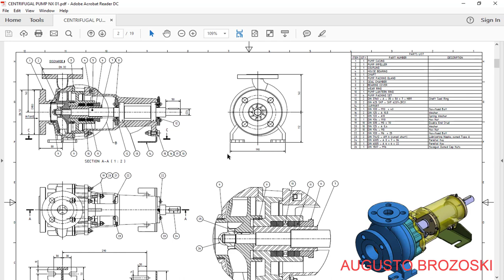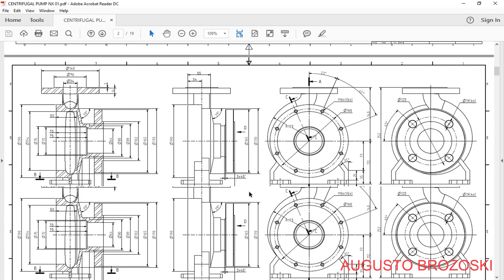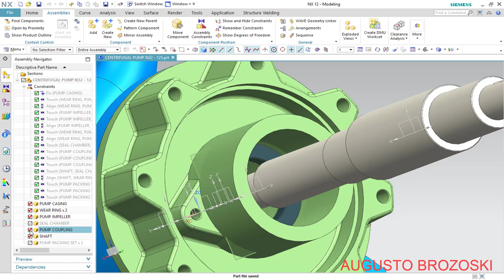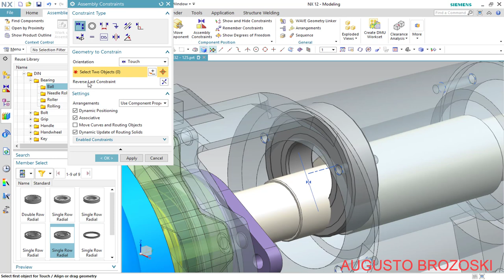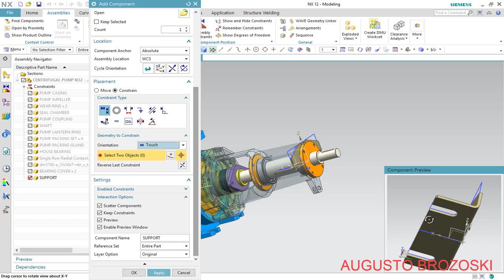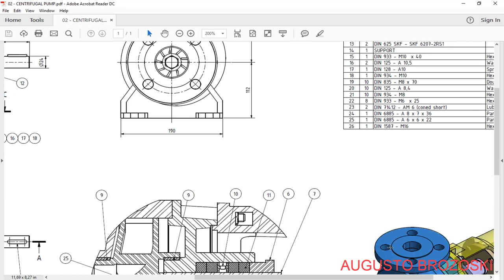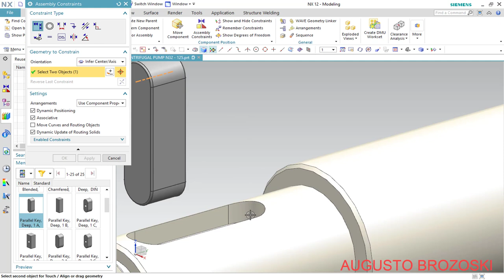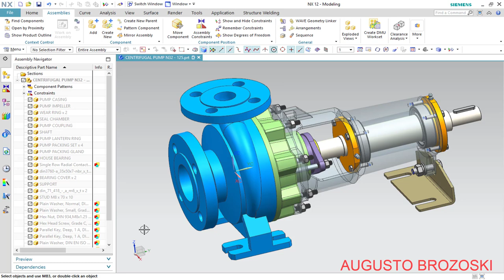NX Siemens Centrifugal Pump 08 - 09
Project and Design of a Centrifugal Pump in the NX Siemens.
Projeto Desenho de uma Bomba Centrifuga

SEE CC LEGENDS IN ARABIC - PORTUGUESE - ENGLISH - GERMAN - SPANISH - ITALY - RUSSIAN - HINDI - FRENCH - VIETNAM - NORWEGIAN - INDONESIAN AND TURKISH.

Assine nosso canal para mais vídeos e projetos no NX Siemens.